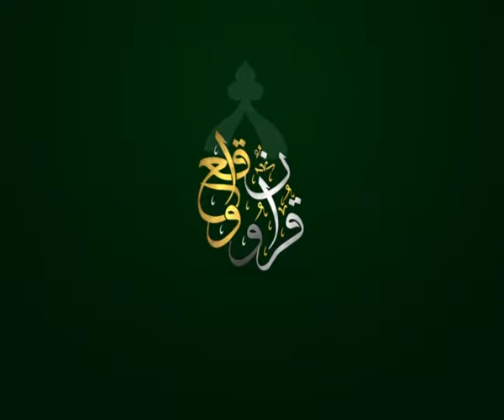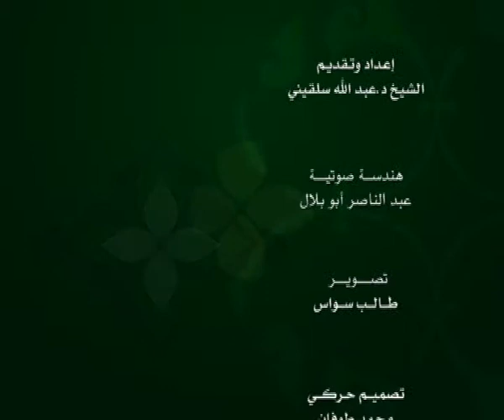الحلقة 187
وعلى التردد: 11595 عمودي، الترميز 27500 ، معامل التصحيح 3/4